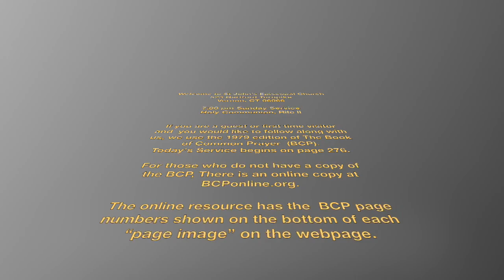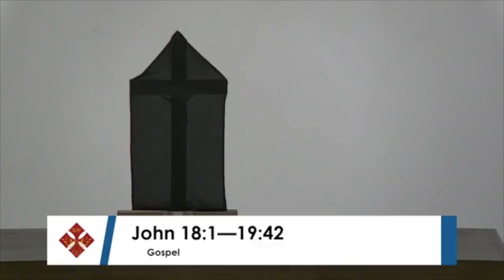Good Friday 2024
Good Friday Services At St John's